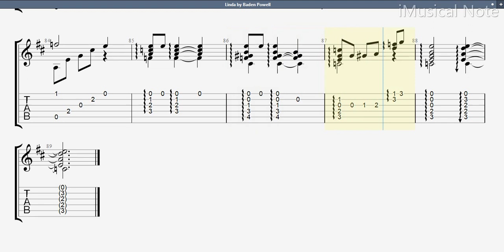Guitar TAB - Baden Powell : Linda | Tutorial Sheet Lesson